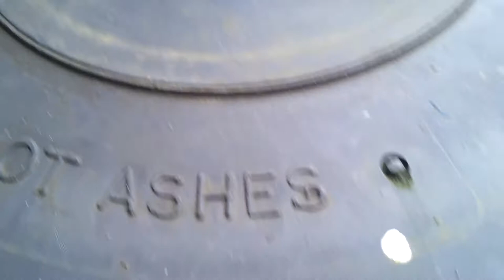Plants, creatures and objects in the back yard